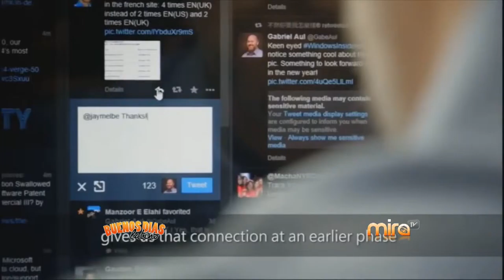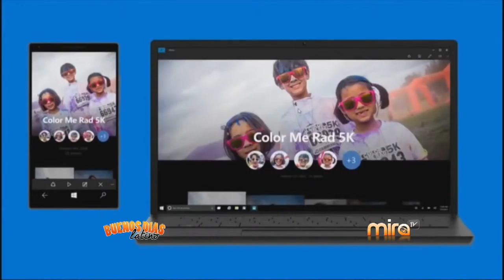TECNOLOGIA-WINDOW 10-MIRA TV BDL 081815